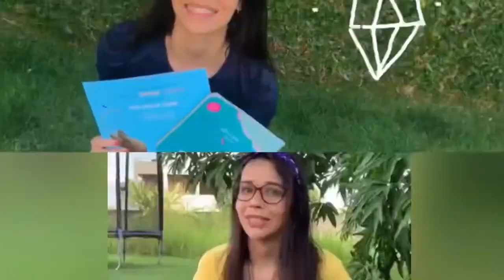História infantil: O vento e o sol